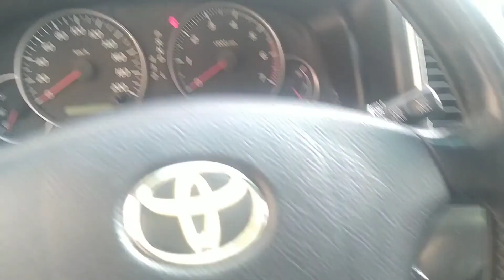Toyota Prado VXR for sale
Prado For sale
Prado VXR, Price. 42000 Dirham, Colour Silver,Year 2009